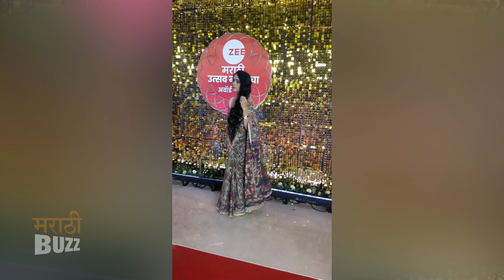Zee Marathi Award Nomination Party 2022 GLIMPSES|अभिज्ञा भावे |ऐश्वर्या नारकर |तू तेव्हा तशी मालिका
Zee Marathi Award Nomination Party 2022 GLIMPSES | अभिज्ञा भावे | ऐश्वर्या नारकर | तू तेव्हा तशी  मालिका | Marathi Actors

"झी मराठी अवॉर्ड २०२२" चा नामांकन सोहळा नुकताच संपन्न झाला. यावेळी कलाकारांची टिपलेली क्षणचित्रं पाहा "अल्ट्रा मराठी बज"वर ! Report By Sagar Maladkar Video Editor - Ajay Shukla